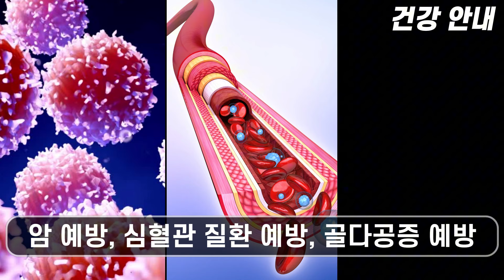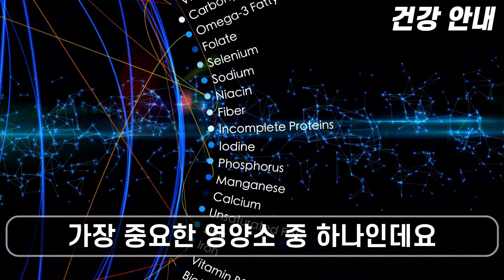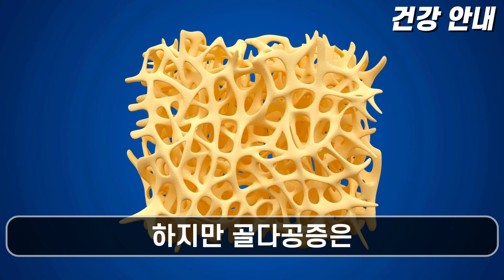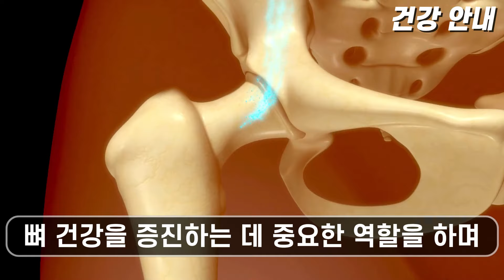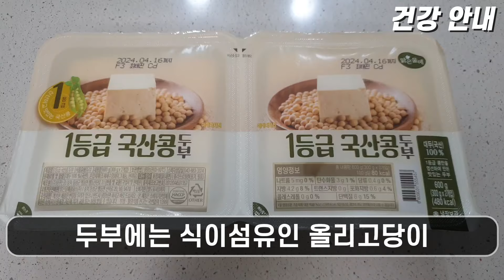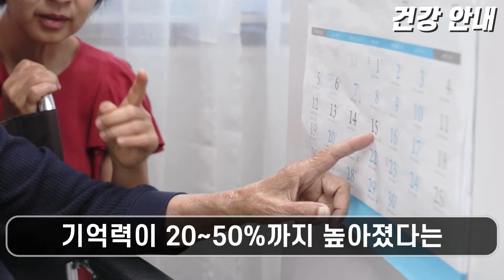두부와 함께 먹으면 보약만큼 좋은 음식 3가지와 쉬운 레시피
요즘 나날이 치솟는 밥상 물가 때문에 장보기가 많이 부담스럽습니다
하지만 두부는 알찬 영양가에 비하면 그나마 저렴한 가격이라
부담 없이 우리 식탁에 자주 올릴 수 있는 고마운 식품입니다
양질의 단백질이 듬뿍 들어 있는 두부는
암 예방, 심혈관 질환 예방, 골다공증 예방, 치매 예방
다이어트, 변비 예방, 노화 방지, 탈모 예방, 면역력 강화 등
우리 건강에 아주 많은 도움을 줍니다

오늘 영상에서는 두부와 함께 먹으면 보약만큼 좋은 음식 3가지와
쉬운 레시피도 자세히 알려드릴게요

채널에 방문하시는 모든 분들의 건강을 소망합니다